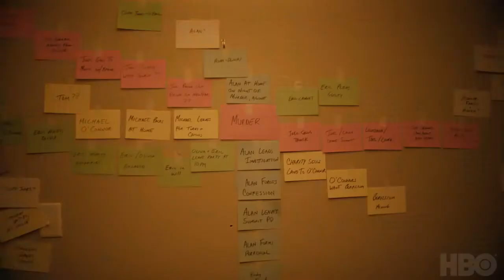[DZUSKI] MOSAIC Official Trailer 'Who Killed Olivia Lake' (HD) UA Українською